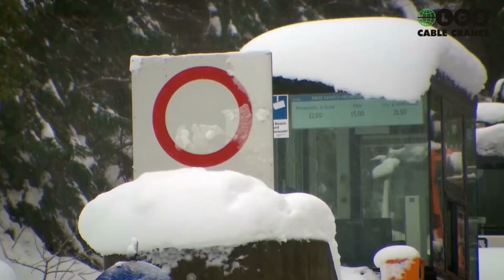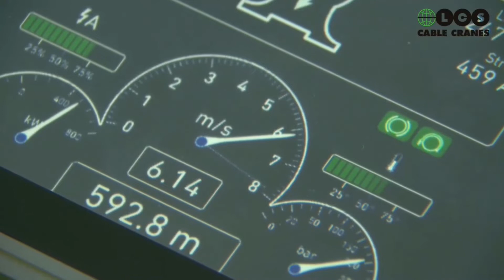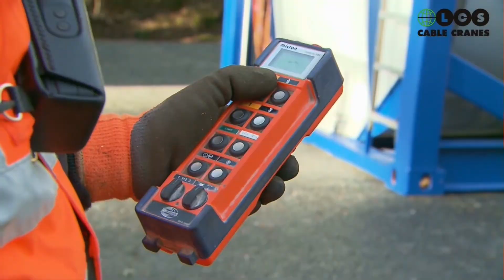Rodovia dos Tamoios sistema semelhante Cable Crane.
Sistema semelhante usado, na construção do contorno Rodovia dos Tamoios.
Cable Crane.